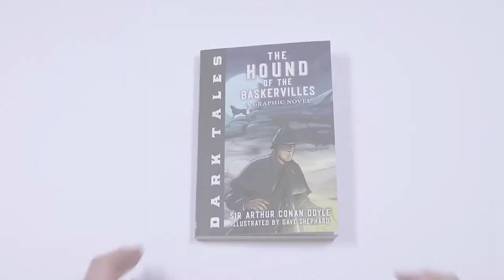Dark Tales Series Trailer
Canterbury Classics has a new series hitting shelves this spring. With over 100 illustrations in each title, our new Dark Tales series brings you your favorite classics in graphic novel format!